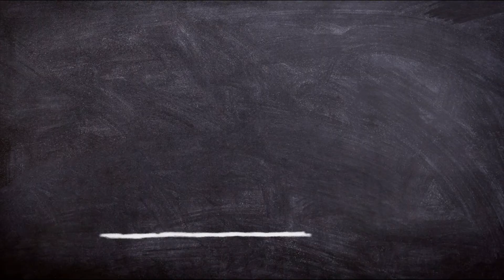Malayalam Positive Thought: മറ്റുള്ളവരുടെ ജീവിതം കണ്ടു സ്വന്തം ജീവിതത്തെ പഴിക്കുന്നതിനു മുൻപ്....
എല്ലാവരുടെയും ജീവിതം പല വേഗത്തിൽ പല ദിശയിൽ വളർന്നു കൊണ്ടേയിരിക്കും. അതാണ് ജീവിതത്തിന്റെ സൗന്ദര്യം. മറ്റുള്ളവരുടെ ജീവിതം കണ്ടു സ്വന്തം ജീവിതത്തെ പഴിക്കുന്നതിനു മുൻപ്. ഒരു ചെറിയ സന്ദേശം

In this channel you will get contents on : malayalam videos

positive thinking in malayalam

inspirational quotes malayalam

positive thoughts malayalam

malayalam positive thoughts

personality development tips in malayalam

mind power training malayalam

inspirational thoughts in malayalam

stories in malayalam language

motivating videos

motivational speeches download

moral stories for students in malayalam

inspirational speech in english

positive thoughts in malayalam

motivation malayalam books

malayalam inspirational quotes

motivational thoughts in malayalam

inspirational malayalam songs

inspirational videos

motivational speech mp3

motivational videos download mp4

malayalam motivational speech download